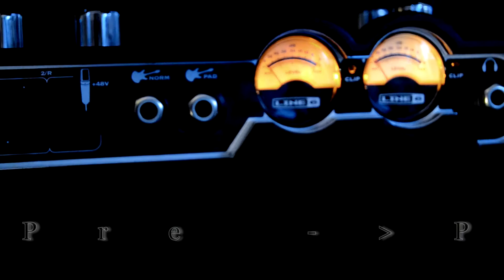Line 6 Pod HD400 and TubePre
Got myself a Presonus Tubepre and have been trying out some tones. I like it alot and it works great with a condenser mic aswell.

Gear:
Ibanez rgr08ltd
Pod hd400
presonus eris e5
presonus studio one producer
line 6 ux2
nikon d3100
seymour duncan
Presonus TubePre